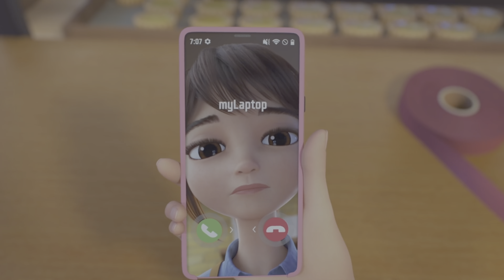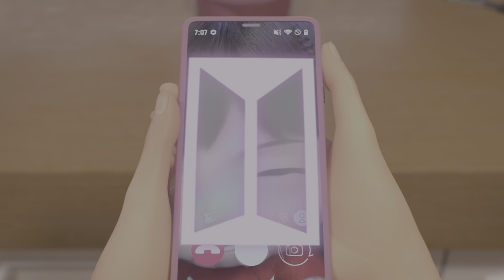BTS (방탄소년단) - Magic Door [ TinyTAN l ANIMATION] {4K HDR MV}